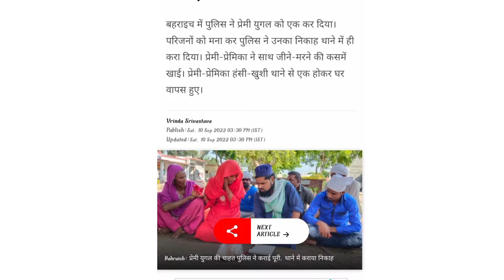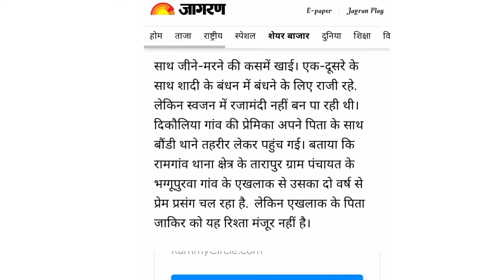police ne karwayi shadi 😱 पोलिस स्टेशन में हवाई निकाह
हेलो दोस्तों कैसे हैं आप शर्मिंदा तो करेंगे तो मैंने पहली बार इस तरह की वीडियो बनाया है मुझे मेरा सपोर्ट करेंगे और मैं कोशिश करूंगा कि बेहतर वीडियो बनाओ मालूम है कि ज्यादा अच्छी वीडियो है